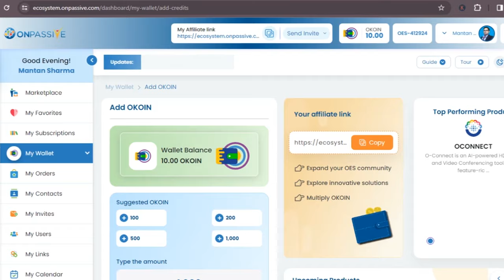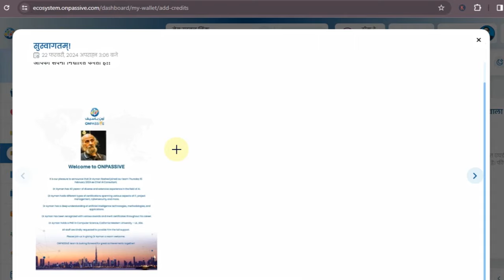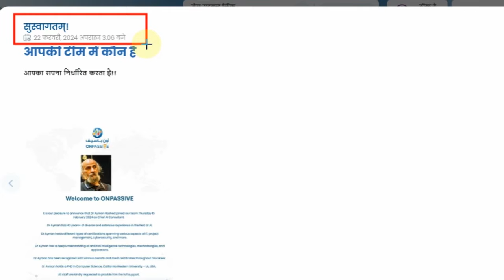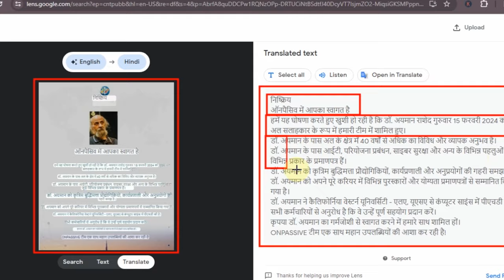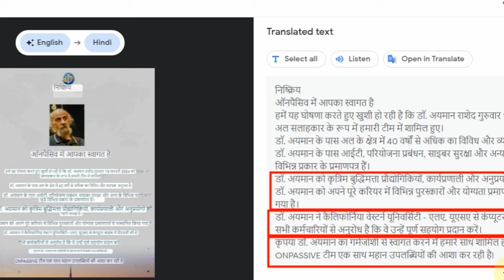Dr Ayman Rashed joined Chief Al Consultant ONPASSIVE NEW POP UP IN OES @ONPASSIVE NEW UPDATE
Dr Ayman Rashed joined Chief Al Consultant
onpassive new update today
onpassive ecosystem
onpassive new update
onpassive founders
onpassive update
onpassive